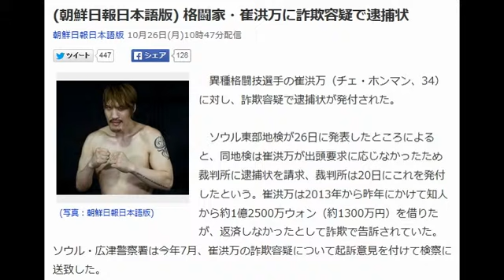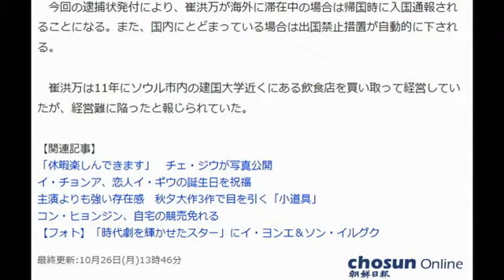自分の編集動画• チェホンマン氏に逮捕状 韓国写真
(朝鮮日報日本語版) 格闘家・崔洪万に詐欺容疑で逮捕状
朝鮮日報日本語版 10月26日(月)10時47分配信

(写真：朝鮮日報日本語版)
　異種格闘技選手の崔洪万（チェ・ホンマン、34）に対し、詐欺容疑で逮捕状が発付された。

　ソウル東部地検が26日に発表したところによると、同地検は崔洪万が出頭要求に応じなかったため裁判所に逮捕状を請求、裁判所は20日にこれを発付したという。崔洪万は2013年から昨年にかけて知人から約1億2500万ウォン（約1300万円）を借りたが、返済しなかったとして詐欺で告訴されていた。ソウル・広津警察署は今年7月、崔洪万の詐欺容疑について起訴意見を付けて検察に送致した。

　今回の逮捕状発付により、崔洪万が海外に滞在中の場合は帰国時に入国通報されることになる。また、国内にとどまっている場合は出国禁止措置が自動的に下される。

　崔洪万は11年にソウル市内の建国大学近くにある飲食店を買い取って経営していたが、経営難に陥ったと報じられていた。
【関連記事】
• 「休暇楽しんできます」　チェ・ジウが写真公開
• イ・チョンア、恋人イ・ギウの誕生日を祝福
• 主演よりも強い存在感　秋夕大作3作で目を引く「小道具」
• コン・ヒョンジン、自宅の競売免れる
• 【フォト】「時代劇を輝かせたスター」にイ・ヨンエ＆ソン・イルグク